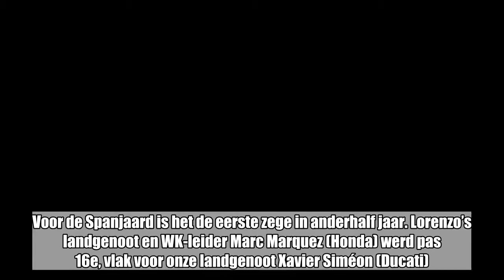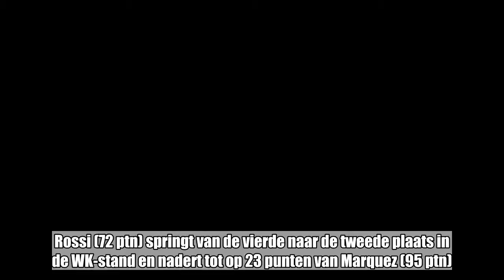Xavier Siméon wordt 17e in GP van Italië, zege is voor Jorge Lorenzo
Jorge Lorenzo (Ducati) heeft zondag met de Grote Prijs van Italië de zesde manche van het seizoen in het MotoGP-kampioenschap gewonnen. Voor de Spanjaard is het de eerste zege in anderhalf jaar. Lorenzo’s landgenoot en WK-leider Marc Marquez (Honda) werd pas 16e, vlak voor onze landgenoot Xavier Siméon (Ducati).  Lorenzo, die zijn zesde overwinning in de koningsklasse boekte op het circuit van Mugello, haalde het voor twee Italianen: zijn ploeggenoot Andrea Dovizioso en Valentino Rossi (Yamaha).WK-leider Marquez kwam in het begin van de race ten val en moest tevreden zijn met de 17e plaats. Rossi (72 ptn) springt van de vierde naar de tweede plaats in de WK-stand en nadert tot op 23 punten van Marquez (95 ptn). De Spanjaard Maverick Vinales (Yamaha), zondag achtste, is derde met 67 punten. Xavier Siméon heeft nog steeds geen punt gesprokkeld na zes van de 19 WK-manches.Montmelo, nabij Barcelona, ontvangt op 17 juni de zevende WK-manche.